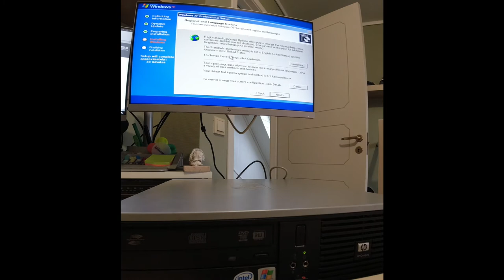Clean and re-install Windows XP on a HP DV7800 - Timelapse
Cleanup of an old computer, and reinstallation of Windows XP

These are really easy to take apart.